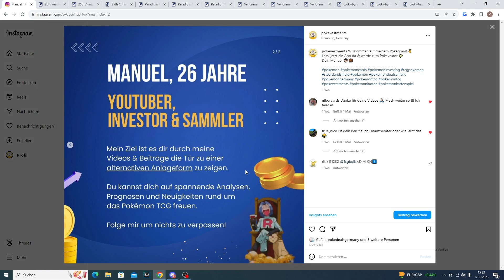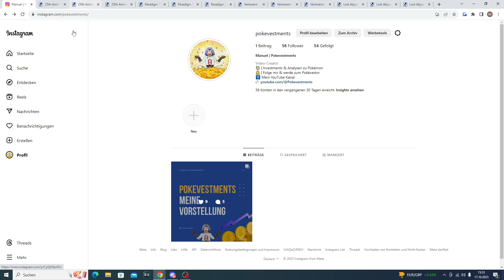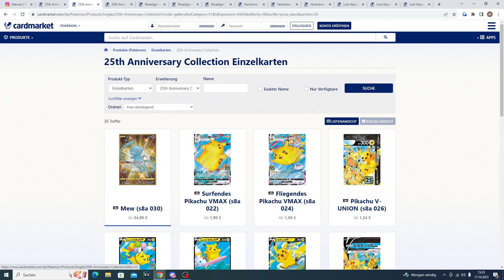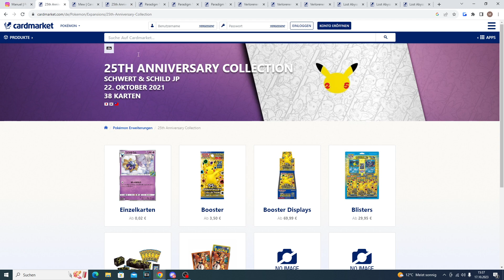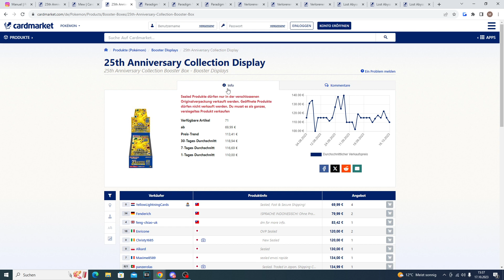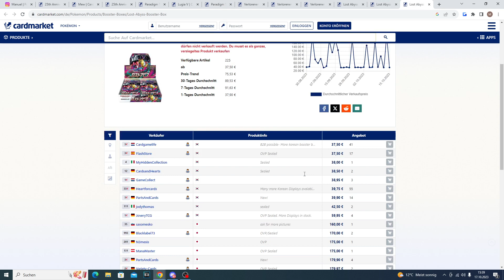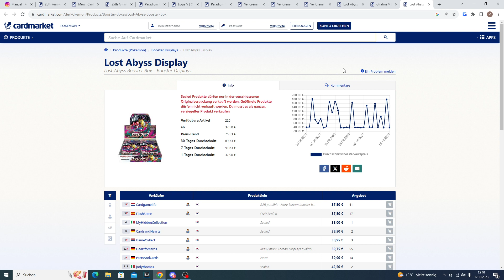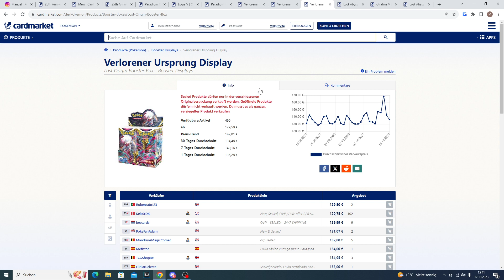Pokemon Investment | Meine DISPLAY GEHEIMTIPPS !!